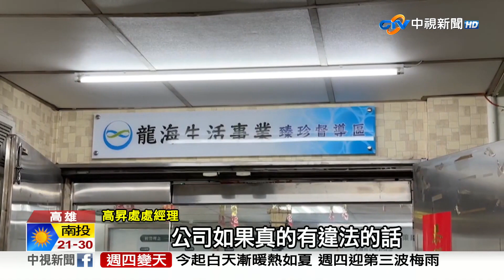五互旗下公司"非法吸金212億" 女總裁遭判10年半│中視新聞 20230515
知名生命禮儀公司，五互集團的旗下子公司龍海生活事業傳出涉嫌推銷契約商品非法吸金約新台幣212億元，大概就有近2萬名菜藍族受害，女總裁遭判10年6個月有期徒刑ㄝ其他12名幹部也遭判1年10個月到8年6個月。